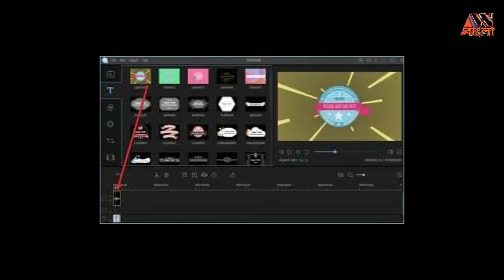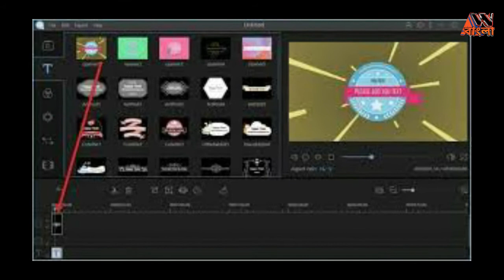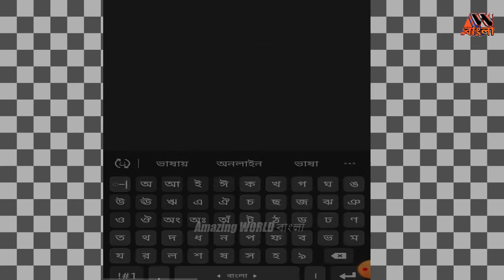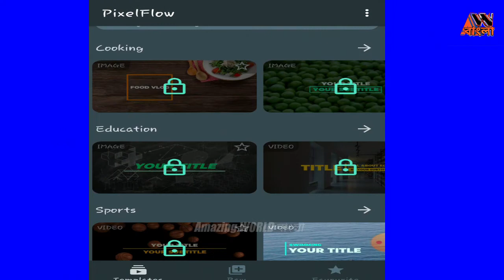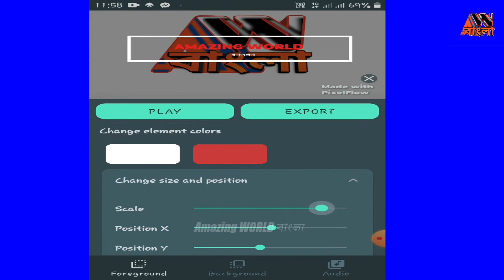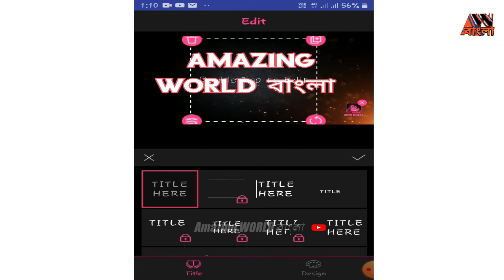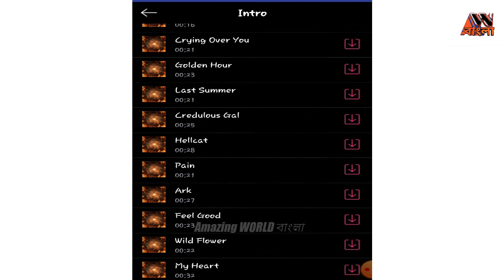Make Top Free Intro On Your mobile 2020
We can create Intro on our smartphone . We have discussed about Top 3 intro making apps .